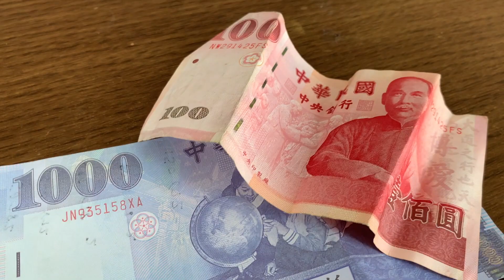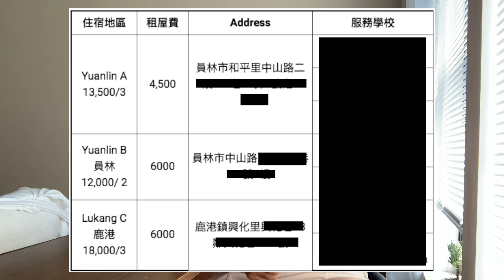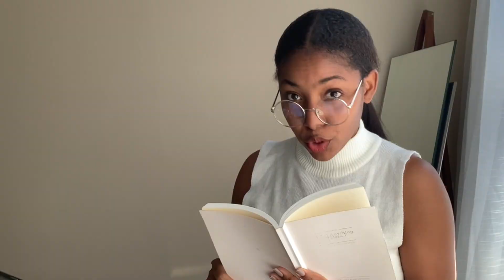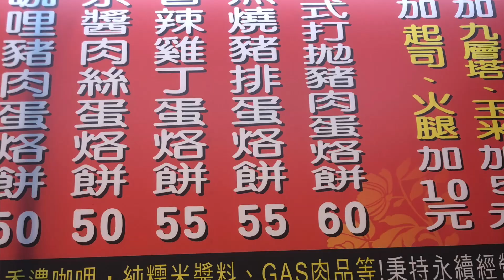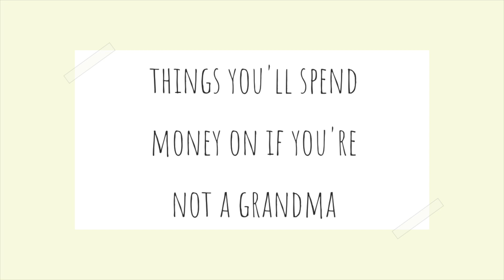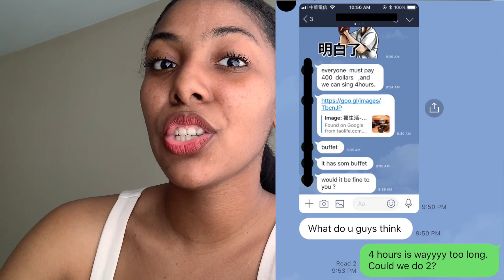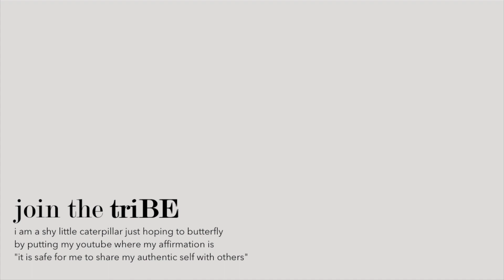exposing my Fulbright ETA stipend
exposing my Fulbright ETA stipend and how much it costs to live in Taiwan as an expat abroad teaching english. ***ALL NUMBERS SUBJECT TO CHANGE ***

𝐀𝐔𝐓𝐇𝐎𝐑’𝐒 𝐍𝐎𝐓𝐄
Because a Fulbright scholarship is technically not service work, they won't disrespect you with a "service work" paycheck. Fulbright usually respects you with somewhere around the (lowest) average salary for workers in your placement site-- for Taiwan that meant twice the minimum wage. So google that, and you could probably estimate how much your stipend would be. But remember, every Fulbright site has their own secret sauce, so this might not be as copy and paste as it sounds.

These are the numbers from 2018, so they'll fluctuate based off inflation, changes to cost of living, sales at the bubble tea shop, you name it!

Right, also, I should legally protect myself 😅

🍱 Also, if you got got by the food pics & can relate to food depression I have some guides on aesthetically pleasing cafes in Taiwan on my instagram that I HIGHLY encourage you to check out 🤤

𝐂𝐇𝐀𝐏𝐓𝐄𝐑𝐒
Foreward [ 0:00  ]
Rent + Utilities [ 1:31 ]
Food [ 5:05 ]
Transportation [ 7:14 ]
Side Jobs [ 9:58 ]
Extra Expenses [ 10:51 ]
Traveling* [ 13:09 ]
    *legally, of course. meaning, within Taiwan
What happens to money left over at the end of your grant [ 14:20 ]

✩ s p e c i a l s ✩
📚 my book